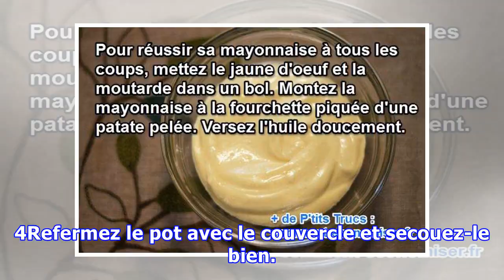Enfin une Astuce Pour Finir le Pot de Mayonnaise ENTIÈREMENT.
Vous ne savez pas comment finir votre pot de mayonnaise ? C'est rageant de le jeter alors qu'il en reste encore dedans...J'étais comme vous jusqu'à ce que je découvre un truc pour finir le pot de mayonnaise entièrement. L'astuce est d'en faire une vinaigrette pour la salade : Comment Faire1. Ajoutez...